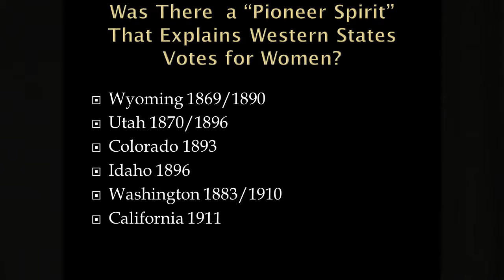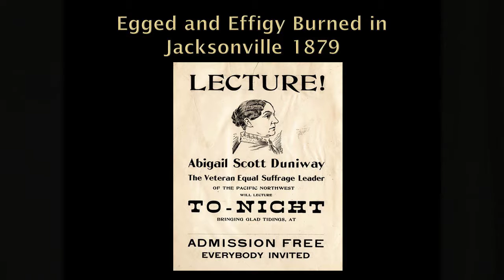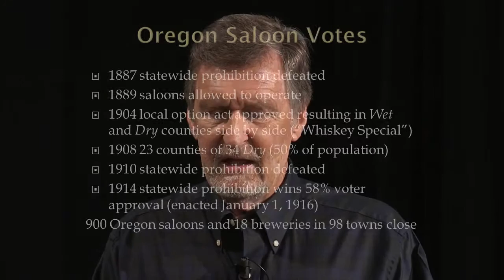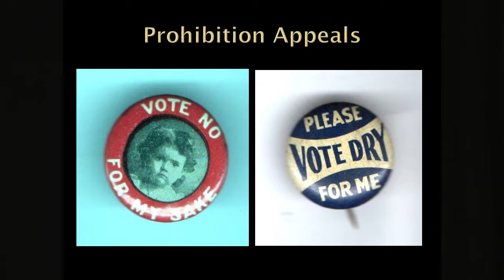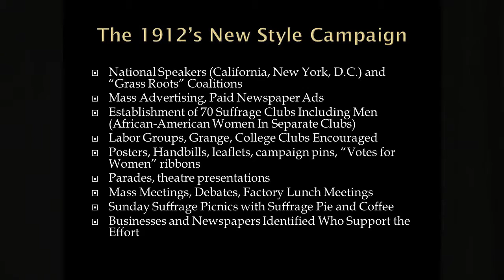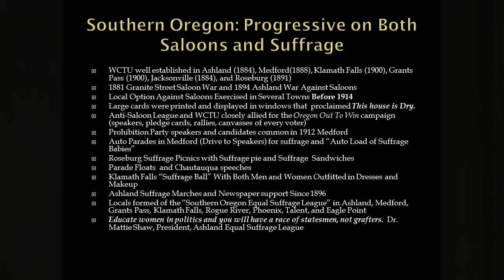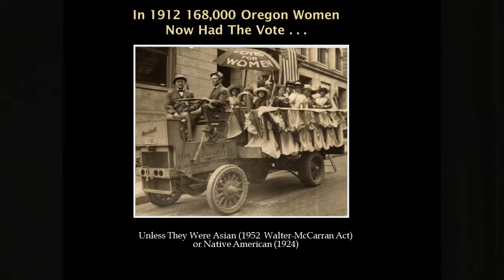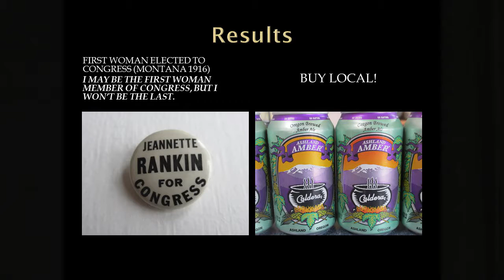Saloons and Suffrage in Southern Oregon | Joe Peterson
Historian Joe Peterson presents his research on the relationship between the suffrage and temperance movements in Southern Oregon at this 2015 Windows in Time talk. Peterson's talk was broadcast as a 2016 episode of The Southern Oregon History Show.